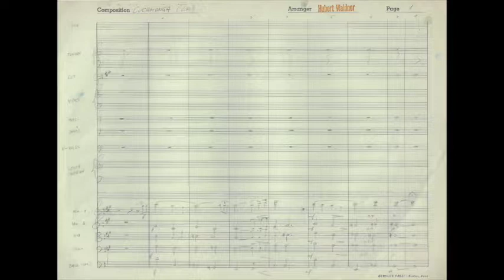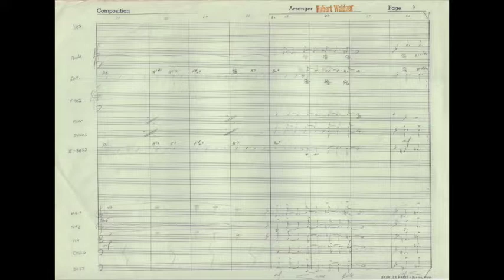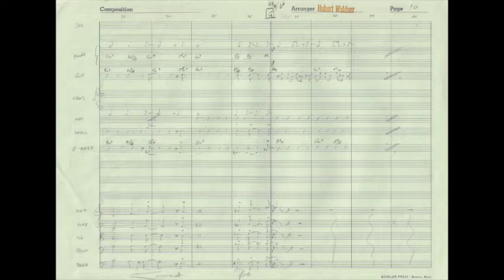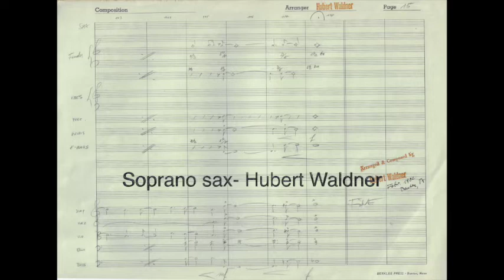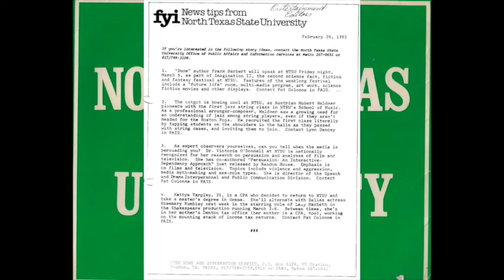"Cucamonga" by Hubert Waldner, Jazzstring Ensemble NTSU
Recorded in Denton, Texas, 1982 with the Jazzstring Ensemble of the College of Music (North texas State University)  today UNT
Hubert Waldner was the FOUNDER of that Jazz Ensemble, which is today still a part of the Jazz Curriculum at UNT--
Cucamonga (a townname in New Mexico) was especially composed and arranged for the very first LIVE concert of the newly founded Jazzstrings by Hubert Waldner, during his studies at NTSU between 1981-82.
Check out the names of co.musicians at this special event in Feb.1982 at Kenton Hall